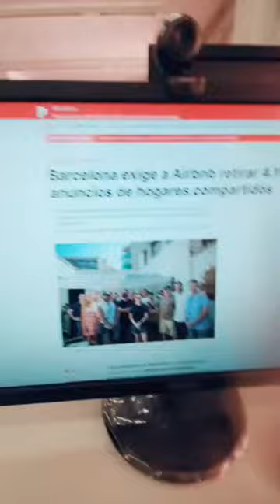Cal limitar el turisme a Barcelona?